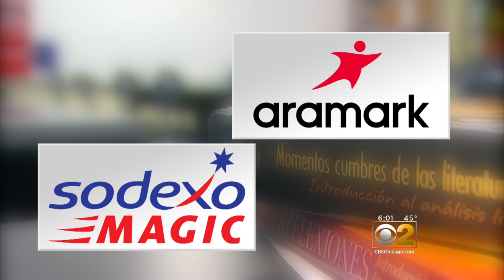CTU Protest Dirty Conditions at CPS.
CBS 2's Mai Martinez reports on what CTU has to say about reducing the number of janitors to clean CPS and how that's hurting students.